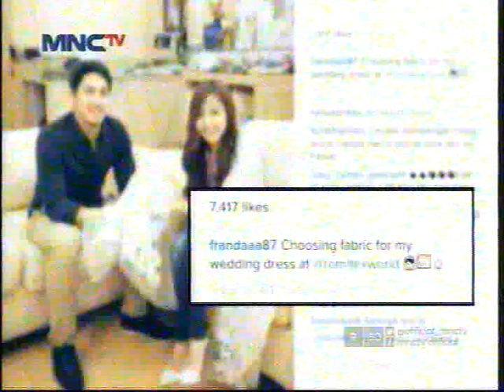Jelang Hari Pernikahan Samuel dan Franda - Seleb On News (10/5)